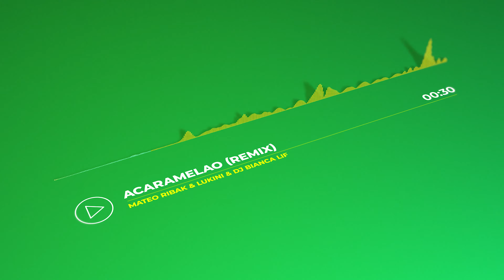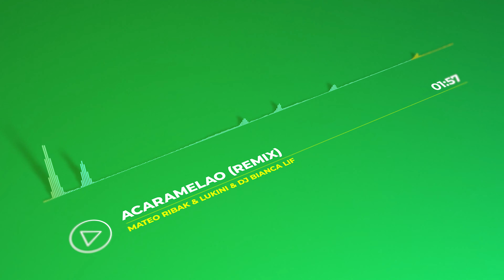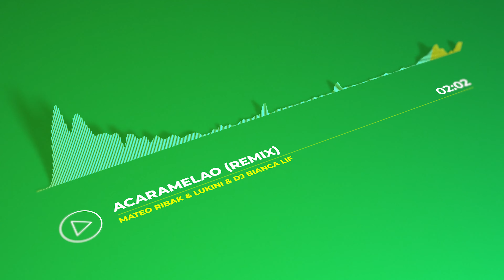Acaramelao (Remix) - Maria Becerra | Mateo Ribak DJ & Lukini & DJ Bianca Lif